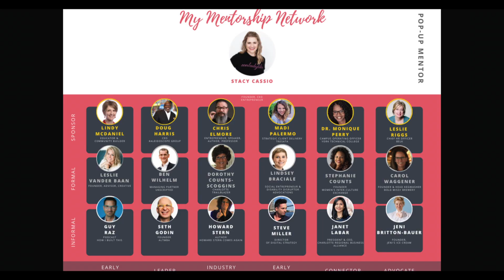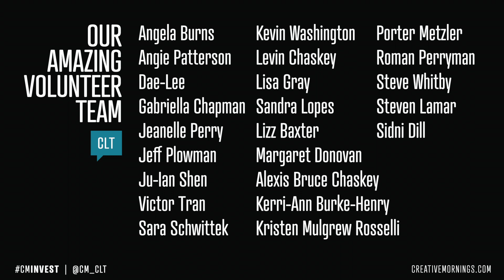Stacy Cassio: Invest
Stacy Cassio at CreativeMornings Charlotte, February 2020. Free events like this one are hosted every month in dozens of cities. Discover hundreds of talks from the world's creative community